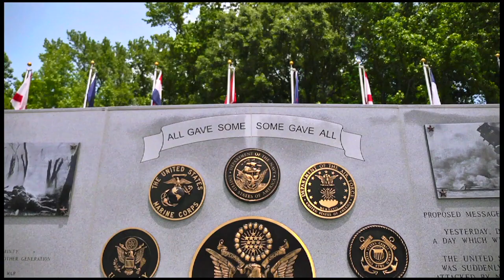Soldier’s Kiss: A PTSD Documentary | Epoch Cinema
This film is only available in North America because of territorial licensing.

Nearly every hour a soldier takes their life in America. Hear the true stories of brave men and women fighting for survival against PTSD. This faith-based documentary includes expert commentary regarding the signs and dangers of PTSD, Veterans and their families learn where to find trans-formative hope, and the Body of Christ will be challenged to serve our troops in more impactful ways.

Director: Billy Brown